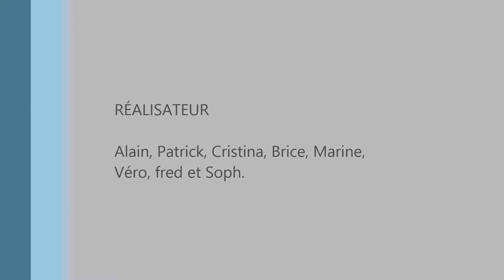Barrancos Flageto Viandico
Monte perdido
le 14 juillet 2019
avec le Club Alpin de Bordeaux